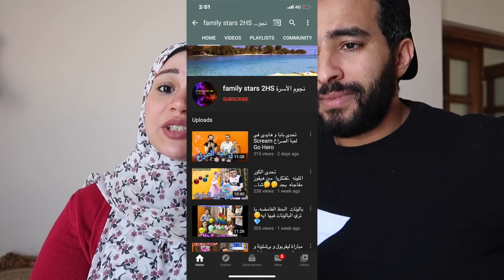طلع عليا بلطجيه في البيت وضربوني !! سرقوا فريده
لينك قناه العيله لازم تتدخلوا تشتراكوا